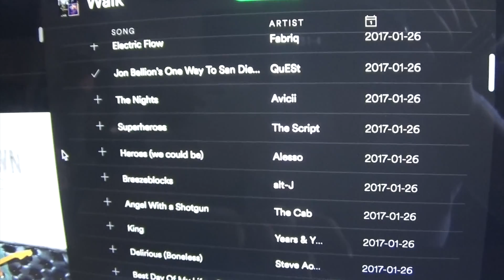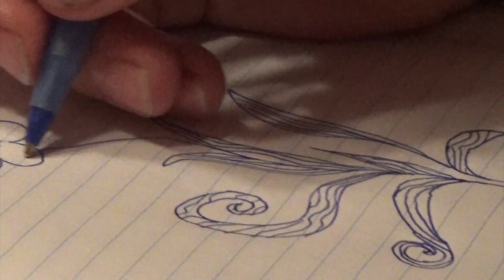for weston (valentine's day 2017)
A video dedicated to my best friend and boyfriend, to celebrate the love that grows everyday and everything that I fell in love with in the first place.